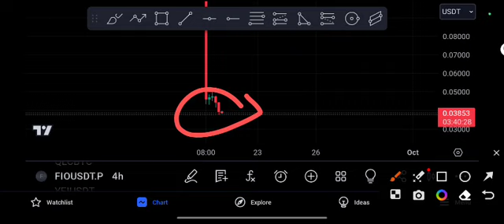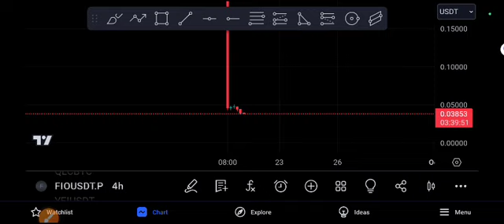FIO Urgent Guys! FIO coin Price Prediction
Queries Solved:
1.  today target
2.  price today
3.  price prediction
4.  token today target